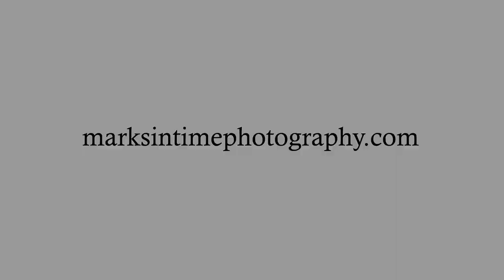2838 NW Valley View Dr Albany Oregon